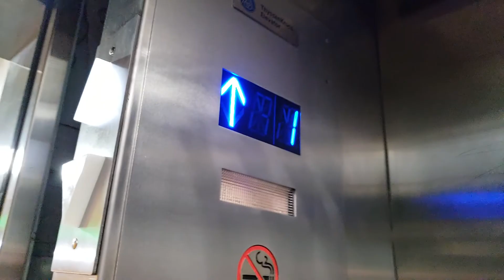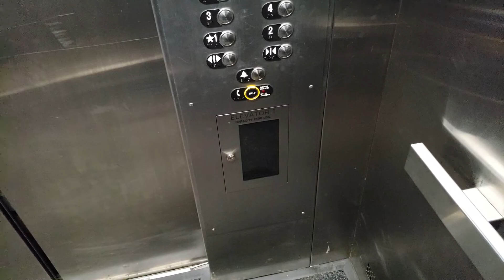ThyssenKrupp HIGHdraulic Elevator at West Town Mall Parking Garage – Knoxville, TN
Take a ride on the ThyssenKrupp elevator in the parking garage of West Town Mall in Knoxville, TN. This popular shopping destination offers a variety of stores and amenities, and its convenient parking garage elevator ensures easy access to all floors. Join us as we check out the features, functionality, and smooth ride of this ThyssenKrupp elevator. Perfect for elevator enthusiasts and anyone curious about mall infrastructure!